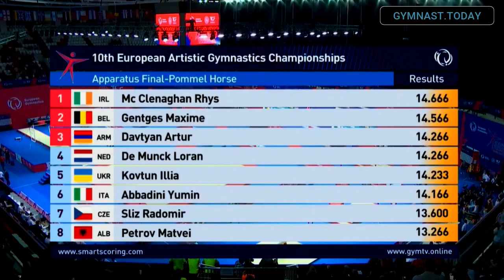Top 3 in Men's Pommel Horse Final - 2023 Antalya European Gymnastics Championships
Competition on April 15, 2023 in Antalya, Türkiye.

Highlights: Even with a few minor form breaks, McClenaghan's high difficulty and overall execution score ensured his first place finish.  He last one gold at these Championships in 2018.  Gentges makes a splash as he made his debut at these Championships with his silver win.  Davtyan, Armenia's all-around contender, showed that he also has specialized skills and takes home the bronze in this event.

Medal winners:
1. 🥇 Gold - Rhys McClenaghan (Ireland) - Score: 14.666
2. 🥈 Silver - Maxime Gentges (Belgium) - Score: 14.566
3. 🥉 Bronze - Artur Davtyan (Armenia) - Score: 14.266

men's artistic gymnastics MAG EF PH erkekler artistik cimnastik